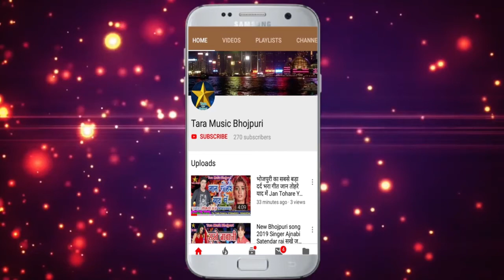New Bhojpuri Arkesta Song 2019 वोटिंग में रहता Singer Rahul Singh Weting Me Rhta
Album:- वोटिंग में रहता
Song:-  Weting Me Rhta
Singer:-   Rahul Singh
Lyrics:-
Choreography:-
Video Editor:-
Camera Man:-